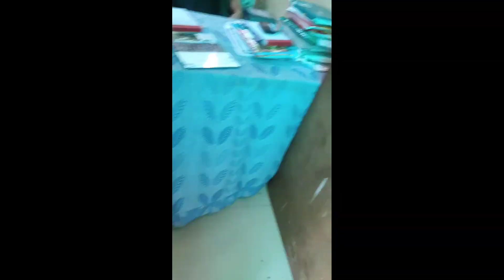Ayaan Ka College Surching Chalu || Hum Aye Mummy Ke Ghar